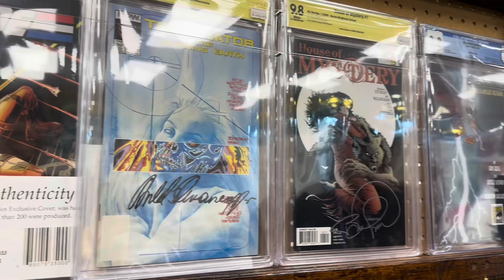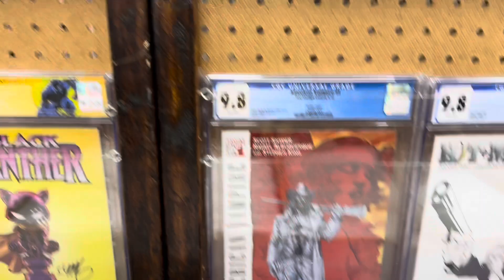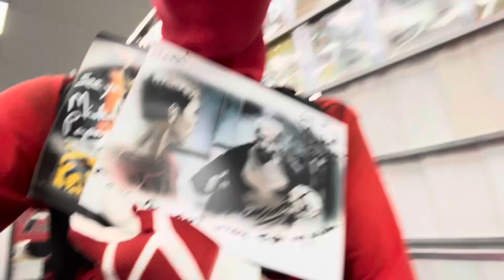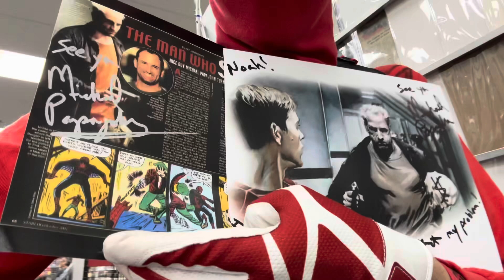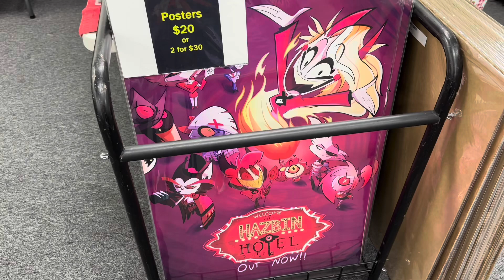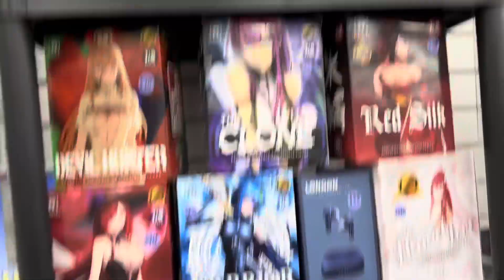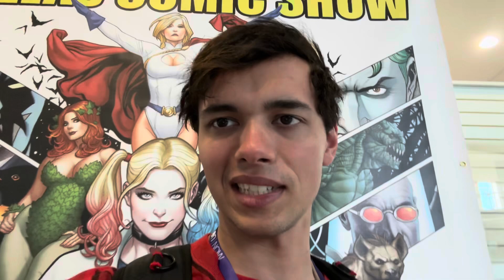MARVEL VLOG at Dallas Comic Show Holiday Special 2024